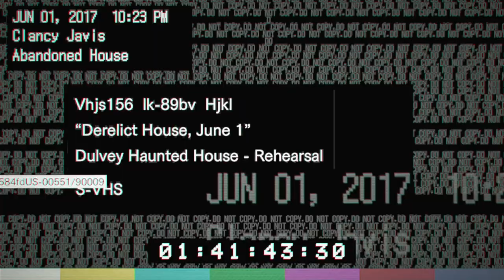(Don't Save Her She Ain't Right!!!) 'Resident Evil 7 Biohazard'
All Rights To This Game Belong To
CapCom.